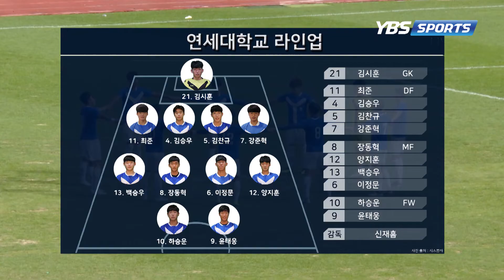[2018 정기연고전] 축구 하이라이트 - 이길 줄 알았는데 진 기분은 어때?! (사실 이거 이겼어도 연고전 무승부)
2018 정기연고전 축구 하이라이트!
이길 줄 알았는데 진 기분은 어때?!
(사실 이거 이겼어도 연고전 무승부야ಥ_ಥ)